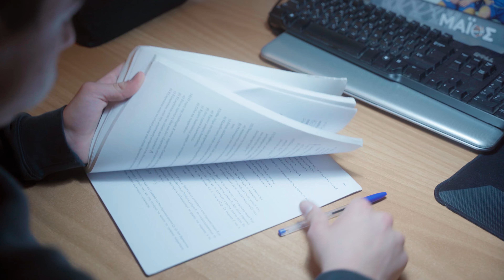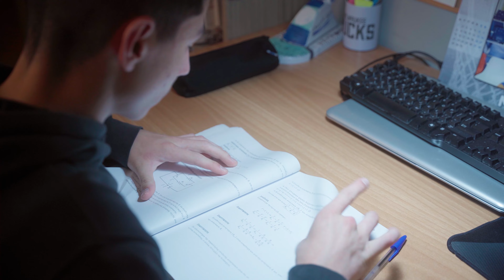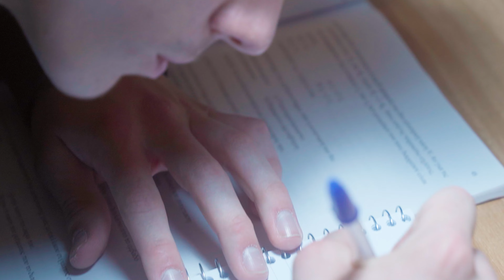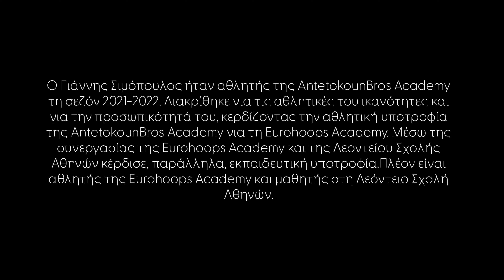GIVEN OPPORTUNITY | Βαδίζοντας προς το όνειρο του Γιάννη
Ο Γιάννης Αντετοκούνμπο προσέφερε την ευκαιρία. Ο Γιάννης Σιμόπουλος την άρπαξε από τα μαλλιά. Ο Γιάννης από τα Σεπόλια ονειρεύεται να δώσει στη νέα γενιά όσα εκείνος στερήθηκε όταν ήταν παιδί. Ο Γιάννης από το Ίλιον ονειρεύεται να γίνει επαγγελματίας αθλητής όταν μεγαλώσει. Το μπάσκετ μπορεί να πραγματοποιήσει τα όνειρα και των δύο.

Η AntetokounBros Academy κάνει πράξη το όραμα της οικογένειας Αντετοκούνμπο. Το κοινωφελές πρόγραμμα συνδυάζει αθλητικές δεξιότητες και δεξιότητες ζωής, προσφέροντας ευκαιρίες ανάπτυξης για παιδιά από ευάλωτες οικογένειες. Το πρόγραμμα περιλαμβάνει εβδομαδιαίες προπονήσεις μπάσκετ υπό την καθοδήγηση της Head Coach, Εβίνας Μάλτση, αλλά δεν περιορίζεται στις τέσσερις γραμμές του γηπέδου. Βιωματικά εργαστήρια, θεωρητικές αναλύσεις του παιχνιδιού και inspirational speeches προσβλέπουν στην εξέλιξη των συμμετεχόντων και στην παρακίνησή τους για να κατακτήσουν τα όνειρά τους. Οι συμμετέχοντες, επίσης, διεκδικούν αθλητικές και εκπαιδευτικές υποτροφίες με σπουδαίες προοπτικές.

Ο Γιάννης Σιμόπουλος σε ηλικία 14 χρόνων πήρε την υποτροφία της τρίτης σεζόν της AntetokounBros Academy. Έτσι, έγινε αθλητής της Eurohoops Academy Λεοντείου. Μέσω της συνεργασίας της ακαδημίας μπάσκετ του Θοδωρή Παπαλουκά έγινε και μαθητής στη Λεόντειο Σχολή Αθηνών. Στην πρώτη του χρονιά στη νέα του ομάδα, ο Γιάννης κατέκτησε την άνοδο και το χάλκινο μετάλλιο στο Πρωτάθλημα Παίδων, πετυχαίνοντας το τρίποντο που χάρισε τη σημαντικότερη νίκη. Δεν είναι μόνο το ταλέντο του που τον κάνει να ξεχωρίζει, όμως. Είναι η ταπεινότητα, η σκληρή δουλειά και ο ενθουσιασμός του. Χαρακτηριστικά τα οποία κάνουν, σίγουρα, τον Γιάννη Αντετοκούνμπο υπερήφανο.
Παραγωγή: Eurohoops
Σκηνοθεσία: Στάθης Παυλίδης
Δημοσιογραφική Επιμέλεια: Μυρτώ Τσιτσιού